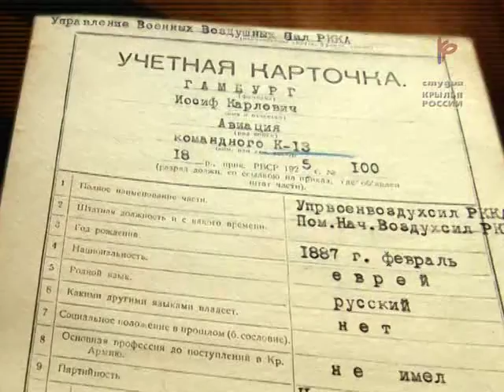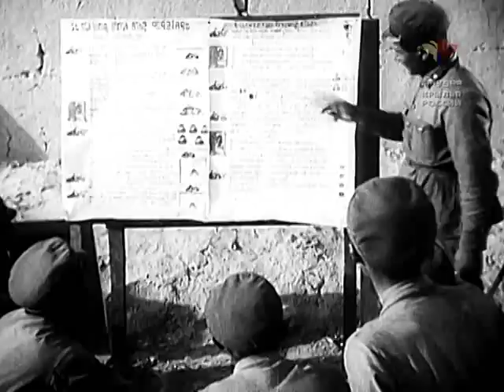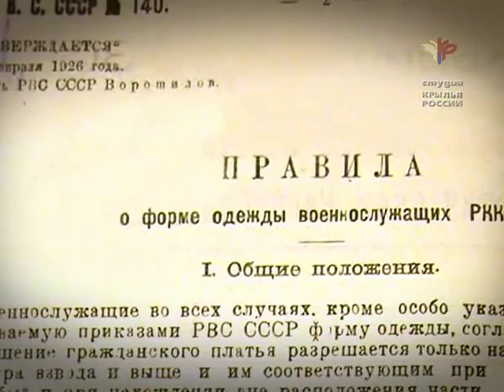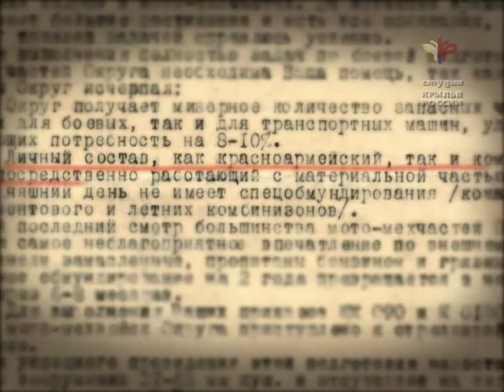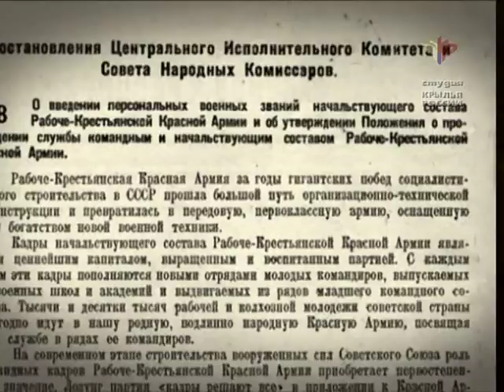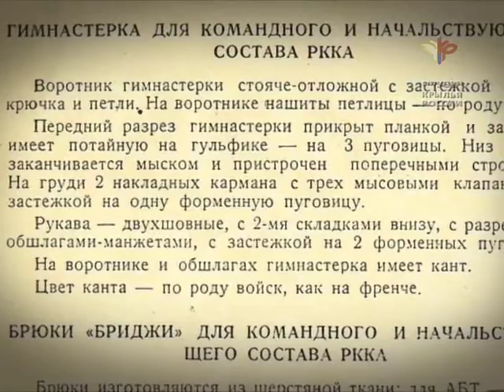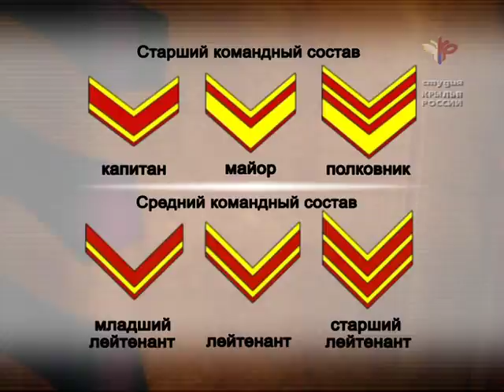Voennaya forma odejdy film 2 of 5rutracker org by BELL$